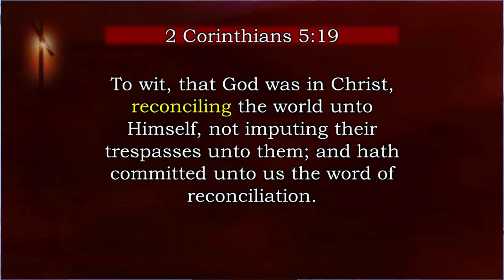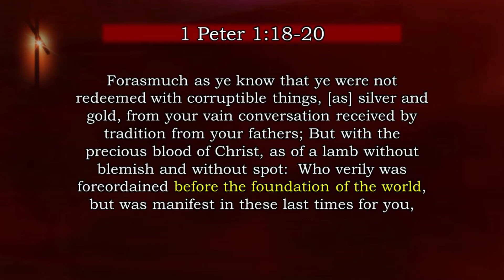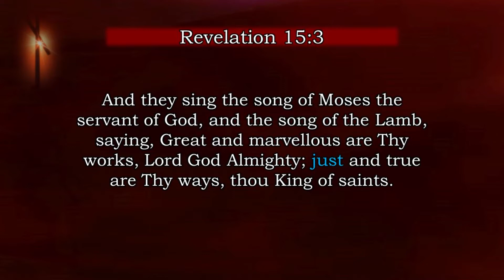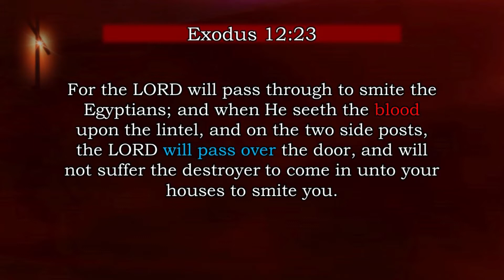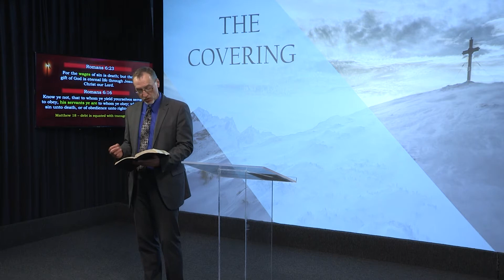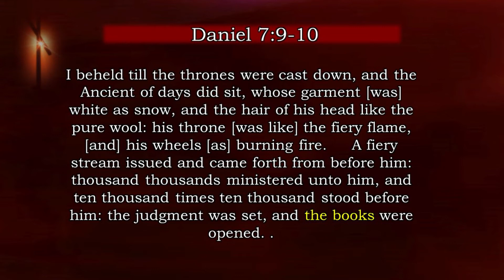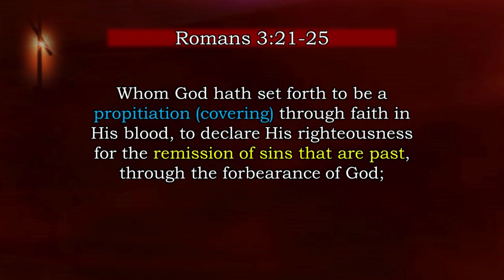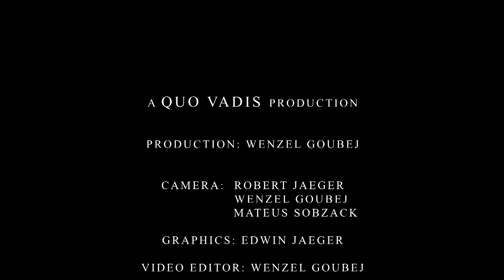02 The Covering - Joel Kratzke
Even BEFORE the foundation of the world, Jesus has provided RECONCILIATION for the human race! Praise the Lord! We must recognize our need and accept the Covering of Jesus.

Social Media - Please follow and share!